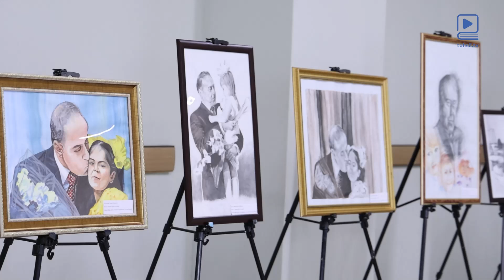"Heydər Əliyev və təhsil" adlı rəsm müsabiqəsinin qalibləri mükafatlandırılıb.